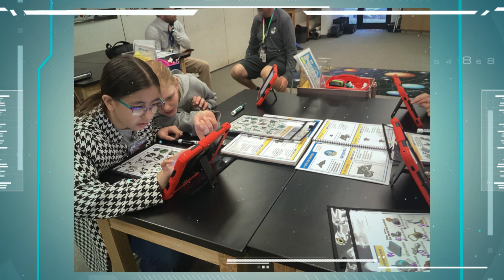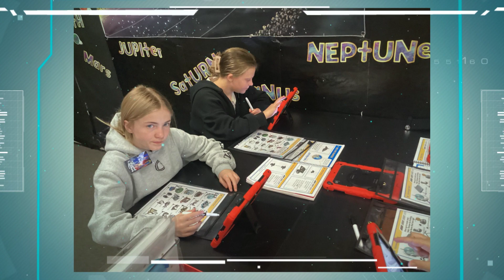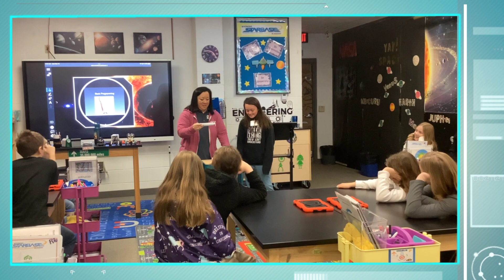Jessup Bulgrin 1080p 1